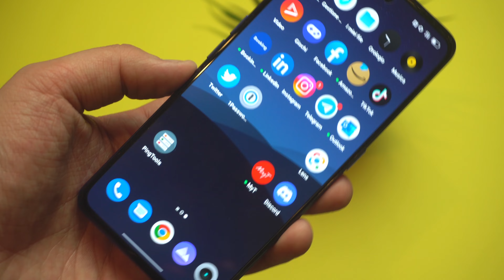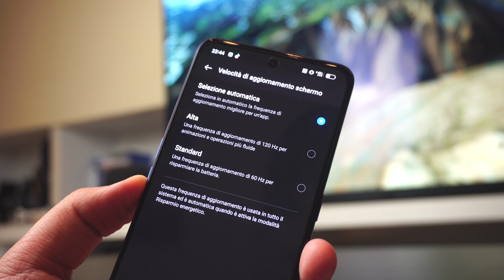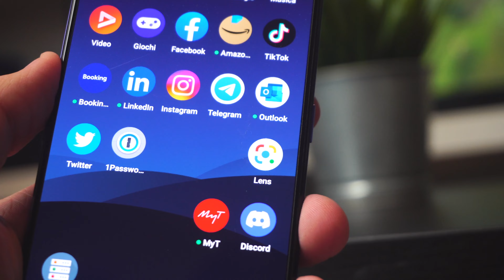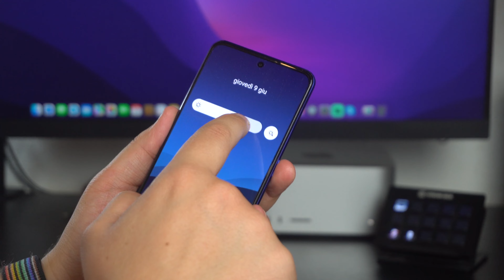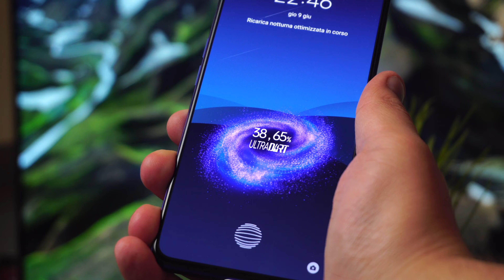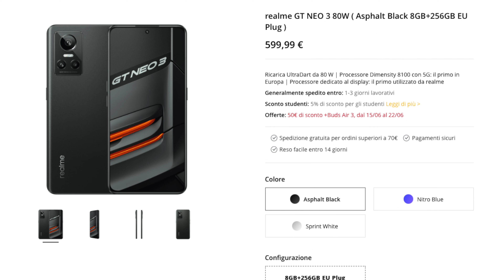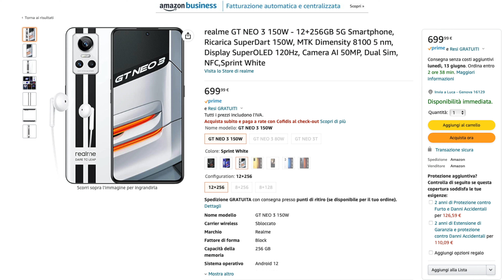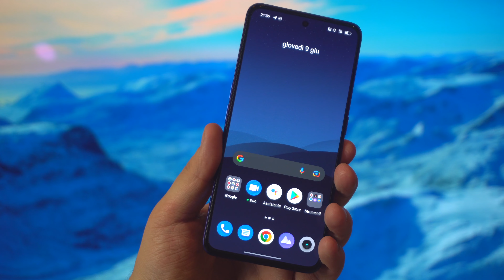Realme GT Neo 3, che RICARICA